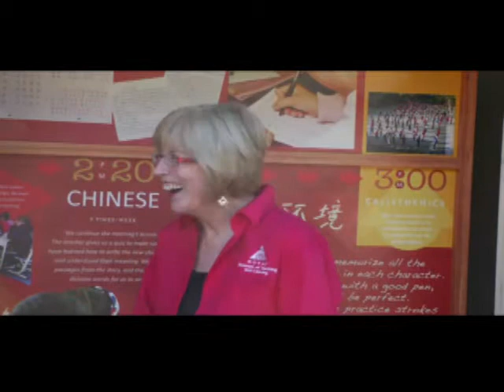bloopers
Funny video of out-takes filmed during production of our Indiegogo pitch video.